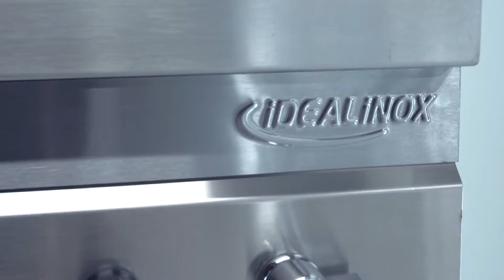Masina profesionala de fiert paste, Ideal Inox, Linia 700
Pentru ca restaurantul tău să devină un adevărat punct fierbinte pe harta iubitorilor de mâncare italienească, îți recomandăm să-ți echipezi bucătăria restaurantului cu o mașină de fiert paste performantă și eficientă.
Gustul unic al pastelor se poate obține cu o masina pentru fiert paste, bolitor profesional pentru paste sau fierbator de paste.
Ideal Inox vă oferă o gamă largă de fierbătoare de paste din Liniile 630, 700 sau 930, alimentate electric sau pe gaz.
Aceste echipamente profesionale asigură prepararea rapidă a pastelor, dar pot fi folosite și pentru orez, legume etc.  Sunt din otel inoxidabil, de banc sau pe suport închis și sunt dotate cu leduri luminoase și termostat de siguranță.
👉Produsul din imagine:
Masina profesionala de fiert paste, constructie inox, robinet pentru scurgerea apa, valva de siguranta si termocupla, arzator cu flacara pilot, aprindere piezo electrica, finisaje scotch-brite, colturi rotunjite, protectie stropi.
Model: CLR.TC.7MG400
        00063547
Dimensiuni mm: 400x700x850
Capacitate l: 26
Greutate Kg: 36
Putere kW: 8.5
Consum m3: 0.89
Presiune mbar: 20

Pe siteul exista numeroase modele de aparate de fiert paste. Dacă produsul este în stoc, îl puteți comanda